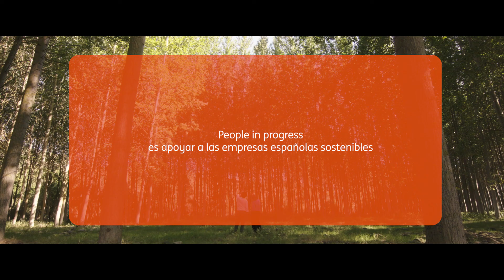Garnica, un ejemplo de desarrollo sostenible para ING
En ING se esfuerzan por ser una empresa sostenible. Su compromiso con la sociedad se extiende también a la necesidad de proteger el entorno en el que vivimos y garantizarlo para las generaciones futuras. Y lo hacen de dos maneras: reduciendo el impacto en el medio ambiente que se genera con su actividad y financiando a empresas españolas sostenibles y a aquellas que quieren avanzar hacia estos nuevos modelos de negocio.

En el Día Mundial por la reducción de las emisiones de CO2, han querido compartir la historia de Garnica, uno de sus clientes. Garnica es un ejemplo de desarrollo sostenible, es el referente mundial en fabricación de contrachapado de madera de plantación.  Las explotaciones forestales que gestiona en España y Francia, almacenan cada año 500.000 toneladas de CO2.